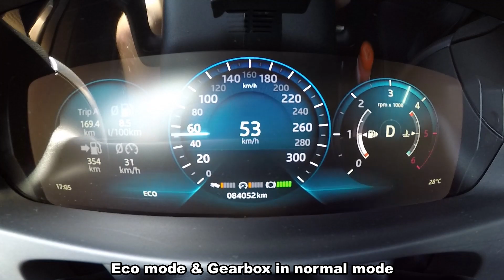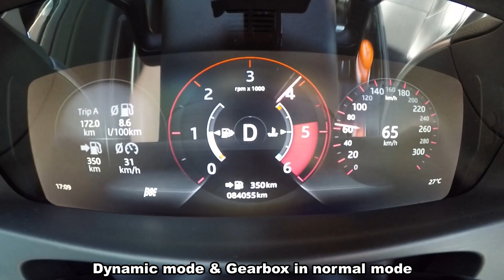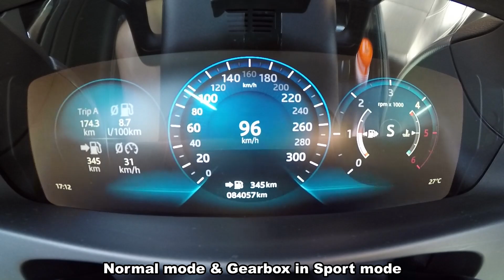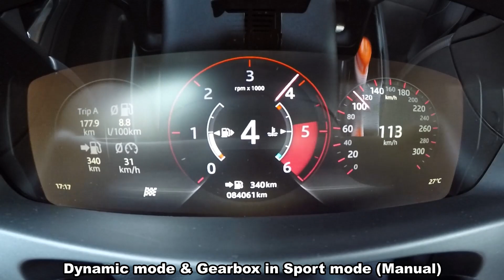2018 JAGUAR XF 20D R-SPORT 0-60MPH IN ALL MODES!!!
Video of my 2018 Jaguar XF 20D R-SPORT. Its RWD and it produces 180hp/430Nm. Factory 0-60mph is 8sec and it can reach up to 230kmh/143mph.

HELP US ACHIEVE THAT 10K SUBSCRIBERS MARK BY THE END OF THE YEAR!!!

0:00 Predstavitev
0:07 Rain/ice/Snow mode & Gearbox in normal mode
0:27 Eco mode & Gearbox in normal mode
0:41 Normal mode & Gearbox in normal mode
1:00 Dynamic mode & Gearbox in normal mode
1:23 Rain/ice/Snow mode & Gearbox in Sport mode
1:41 Eco mode & Gearbox in Sport mode
2:03 Normal mode & Gearbox in Sport mode
2:48 Dynamic mode & Gearbox in Sport mode (Manual)